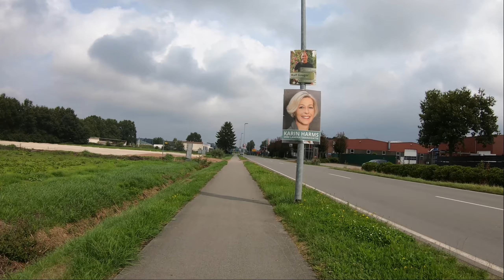Oldenburg, 21. August 2021 - Auf zur Thülsfelder Talsperre (Teil 3)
Im Dritten und letzten Teil geht es nun wieder Richtung Oldenburg. Auf der Brücke über die Lahe geht es Richtung Küstenkanal nach Overlahe. Vorbei am Gewerbegebiet Hansaweg (Blumenerde und Co.) führt der Weg am Küstenkanal entlang bis zur nächsten Brücke. An der Ampel hört dann auch endlich das nervige Quietschen der Fronttasche auf.
Weiter geht es Richtung Edewecht, kurz vorher biegt die Strecke allerdings ab und führt durch das dortige Gewerbegebiet bis zum Jeddeloher Damm.
Von dort führt die Strecke nur noch gerade aus über Jeddeloh I und Friedrichtsfehn durch den Wildenloh direkt nach Oldenburg, Bloherfelde.
Strecke insgesamt: etwas über 75km.